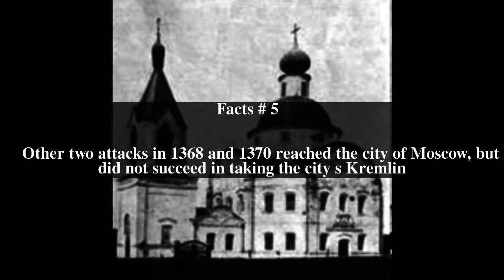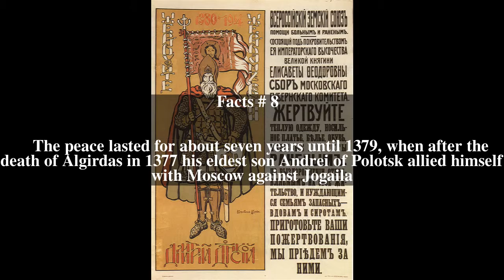Treaty of Lyubutsk Top # 9 Facts